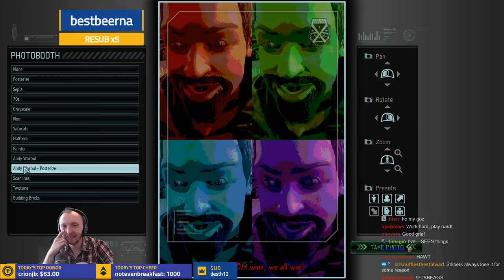❰ OPERATORS VS. ALIENS ❱ Mission #13 - Beagle's Modded Legend XCOM 2: War of the Chosen Campaign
These havens sure get attacked a lot. But don't worry, XCOM's here to save you all! We'll just need to borrow that house for our stay. Also, we're not paying for anything that happens to it during the firefight.